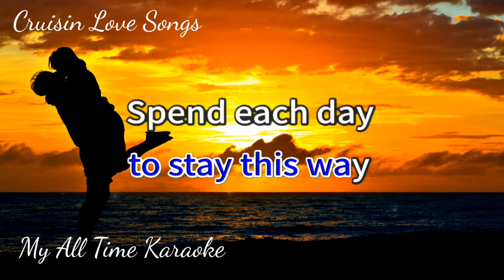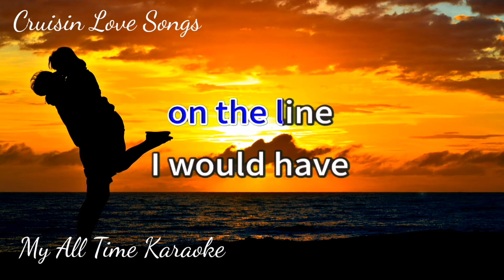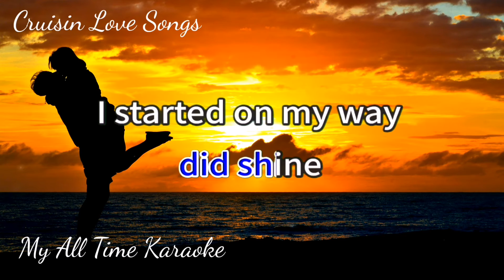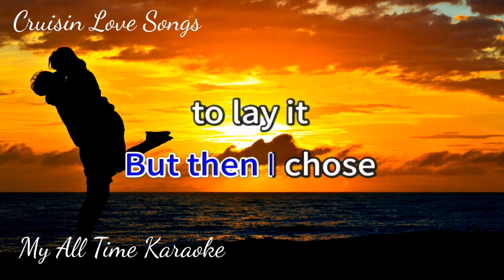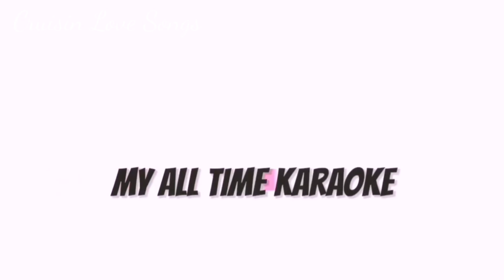ALL MY LIFE - AMERICA (karaoke version)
- LYRICS - .